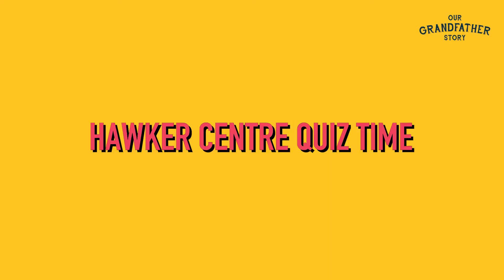Our SG Heritage - The Family of Hawker Chefs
What will YOU do to keep our hawker centre culture (and your favourite hawker dish) alive? Join our conversation in the comments section below!